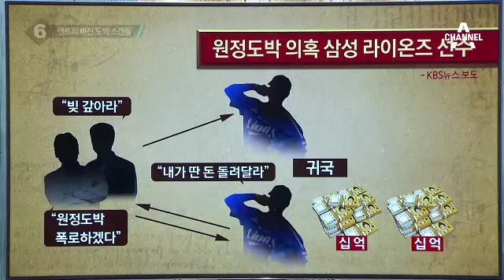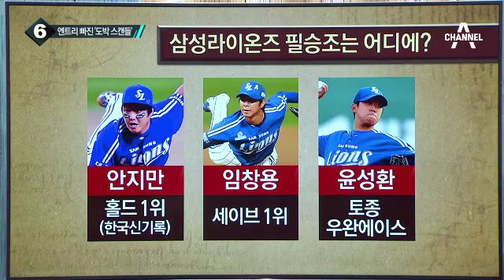삼성, ‘도박 의혹 선수’ 제외 엔트리 발표_채널A_뉴스TOP10